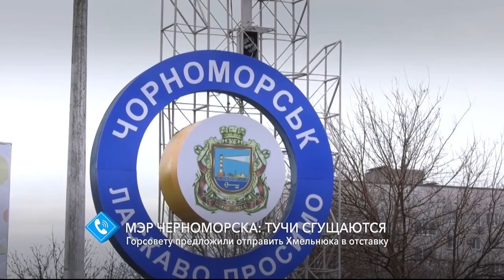Тучи сгущаются: горсовету Черноморска предложили отправить Хмельнюка в отставку